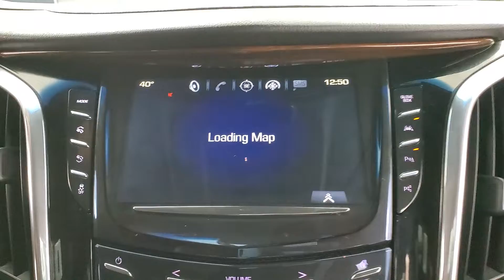2017 Cadillac Escalade Luxury NAVIGATION SUNROOF BACK-UP CAMERA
352315​
CARFAX One-Owner. Clean CARFAX. Odometer is 18747 miles below market average! Awards: * JD Power Automotive Performance, Execution and Layout (APEAL) Study * 2017 KBB.com 10 Best Luxury SUVs Why buy from Car Vision? (1) We are a ''No-Hassle No-Haggle'' dealership! We pre-discount our cars, so you do not need to worrying if you got the best price! (2) Our salespeople are non-commissioned, and won't be pushy about a purchase. (3) We remove the fear of purchasing a pre-owned vehicle with our Comprehensive Extended Service contracts, and provide a FREE Vehicle History Report for each car. (4) We handpick only the best vehicles, and each vehicle goes through a meticulous 118-point inspection process. (5) Are you are looking to sell your car? We buy cars! ***Our ''Market Based'' pricing philosophy ensures you pay below the current market average for the same car with comparable mileage! We utilized cutting edge software which pulls data from every major auto website. Our goal is to price our cars low enough to sell within 30 days. This means you get our best price without having worry if you paid too much.***